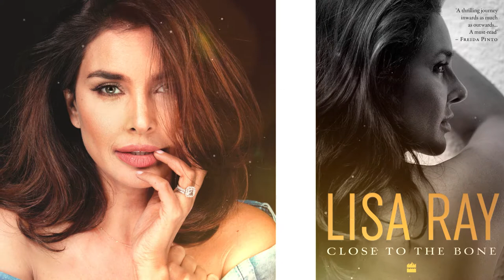Lisa Ray in conversation with Indulge about her autobiography Close To The Bone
Lisa Ray who was in Bengaluru for The Ritz-Carlton Lecture Series launched her debut book Close To The Bone. Published by  HarperCollins India, it is Lisa's autobiography.